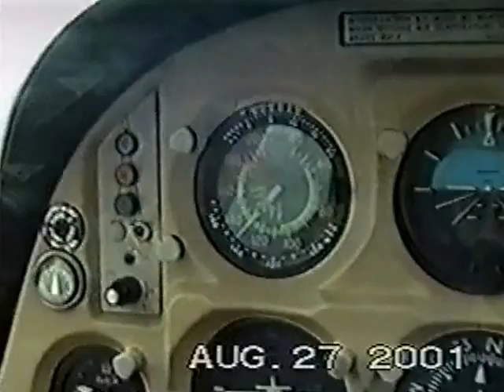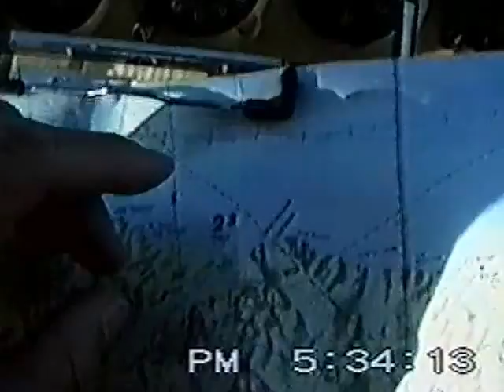PINGUALUIT IMPACT CRATER AERIAL OVERFLIGHT EXPLORATION 2001